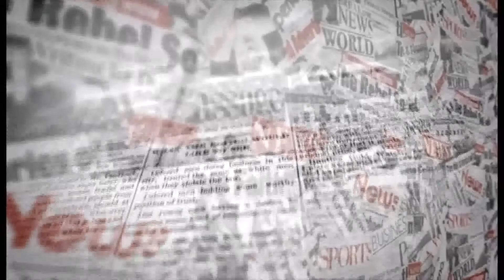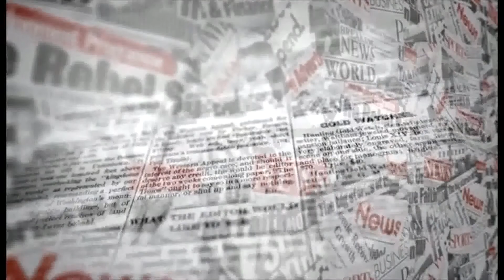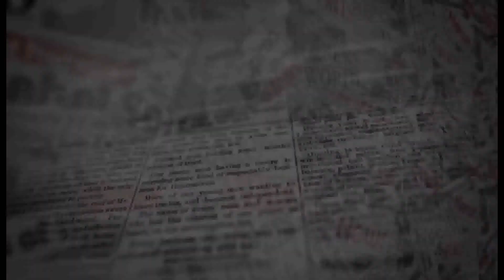DIARIO DI BORDO 24022022